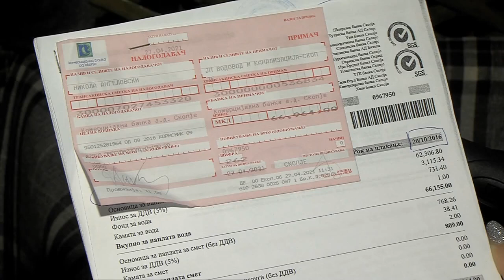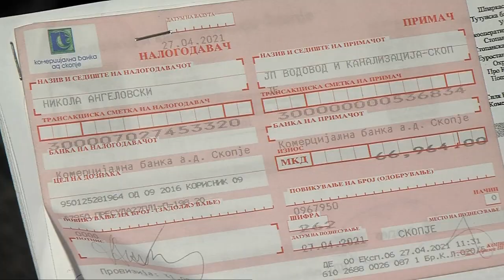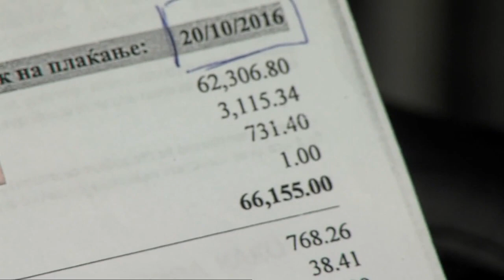Режисерот Коле Ангеловски плати сметка за вода како да наполнил 25 фудбалски игралишта